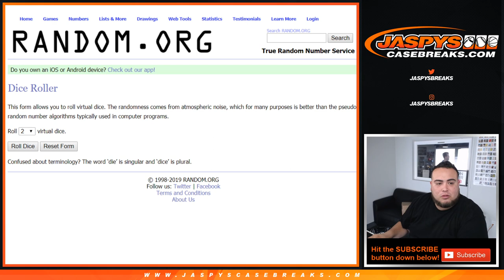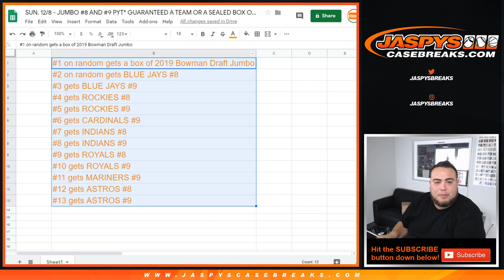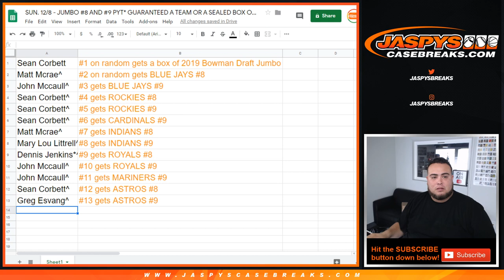SUN. 12/8 - JUMBO #8 AND #9 PYT* GUARANTEED A TEAM OR A SEALED BOX OF DRAFT!